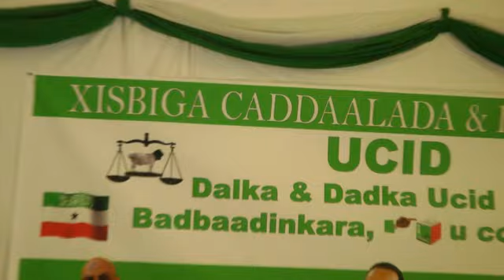Faisa Yusuf UCID Norway